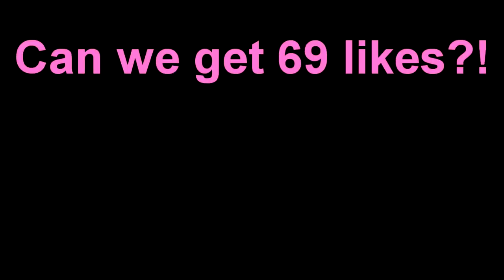BLOCKS CAN'T TOUCH CHALLENGE (Minecraft Build Battle)